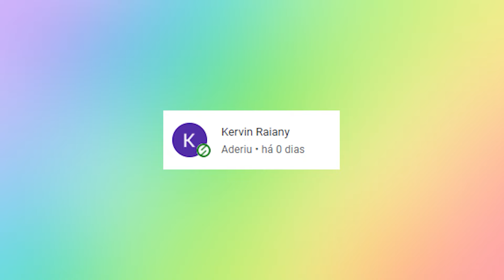CURSO DE OPERAÇÕES NA AMAZÓNIA [PORTUGUÊS REAGE]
▬▬▬▬▬▬▬▬▬▬ Informação ▬▬▬▬▬▬▬▬▬▬

Neste vídeo reagi ao Curso de Operações na Selva. Espero que gostem!

Um dos meus passatempos favoritos é gravar

▬▬▬▬▬▬▬▬▬▬ SUBSCREVAM ▬▬▬▬▬▬▬▬▬▬